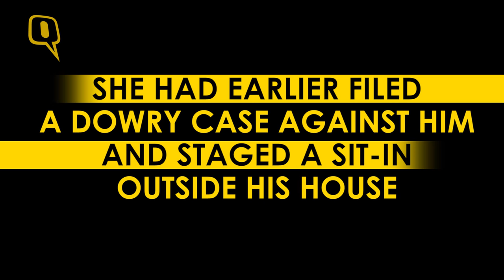Telangana Cong MP Rajaiah’s Family Killed in Fire Accident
Four of senior Congress leader Sircilla Rajaiah’s family members, including his daughter-in-law and three grandchildren, died after a fire broke out at the former MP’s house in Warangal on Wednesday.
According to a report in NDTV, a gas cylinder leak is estimated to have triggered the fire which killed Sarika and her three sons – Abhinav, Ayan, and Sriyan.
This comes on the day Rajaiah planned to file his nomination papers for the Warangal Lok Sabha by-election for the Congress.
Rajaiah’s daughter-in-law had married his son in 2002, but the family witnessed turbulent times. Sarika had earlier filed a case of dowry and even staged a sit-in outside her father-in-law’s house.